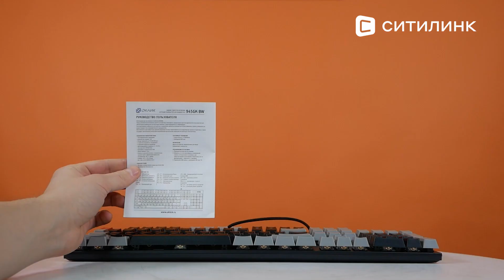Обзор Клавиатуры GMNG 945GK WB | Ситилинк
Товар: [#1659407]